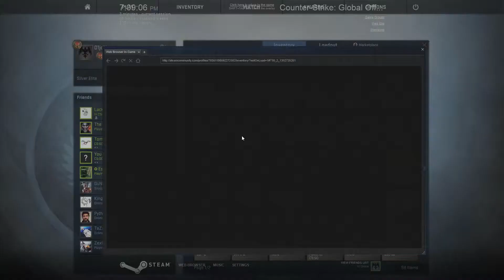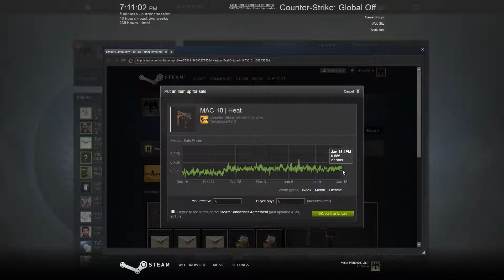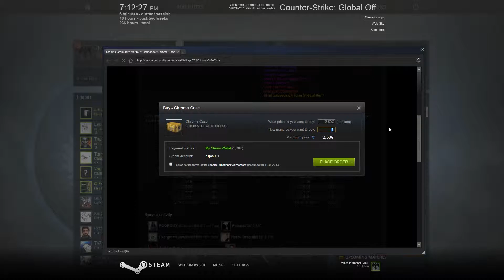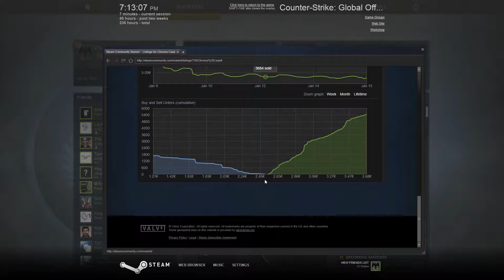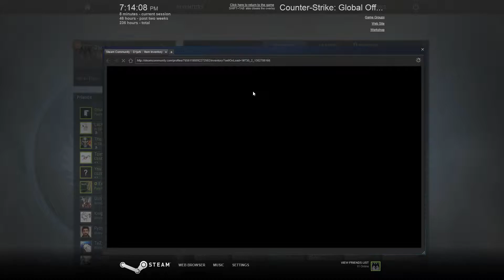PLEASE LORD GABEN GIVE US SOMETHING GOOD (CS:GO Case Opening)